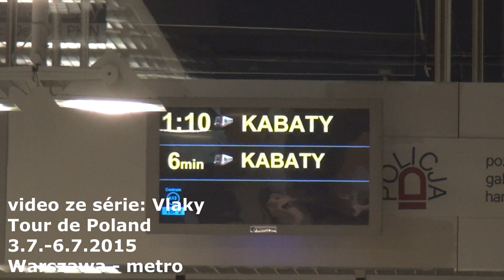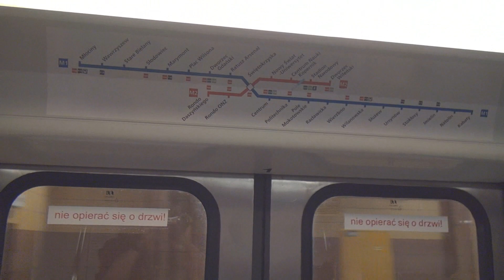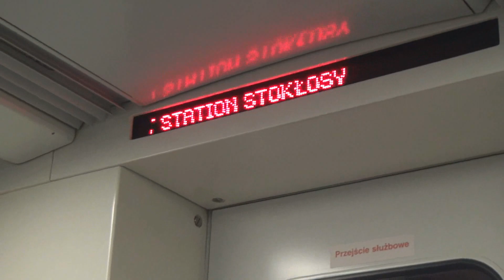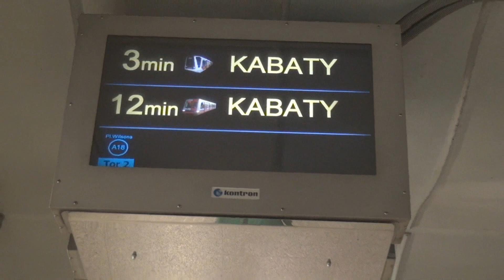Tour de Poland 3.-6.7.2015 12.část [FullHD]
CZ: Dvanáctá část z mé cesty do Polska. 12.část obsahuje metro ve Varšavě. Trasa mé cesty: Jičín-Turnov-Železný Brod-Tanvald-Kořenov (Bus NAD)-(BUS NAD) Jakubszyce-Szklarska Poreba-Walbrzych-Wroclaw-Poznaň-Gdaňsk-Gdynia-Hel (Loď)-(Loď) Gdaňsk-Gdynia-Tzcew-Warszawa Centralna-metro-Warszawa Gdaňska-Warszawa Zachodnia-Warszawa Ochota-Warszawa Srodmiescie-Warszawa Wchodnia-Katowice-Bohumín-Pardubice-Hradec Králové-Jičín.
EN: The twelve part of my trip to Poland. Part 12 contains underground of Warsaw. The route of my journey: Jicin-Turnov-Zelezny Brod-Tanvald-Korenov (Bus NAD) - (BUS NAD) Jakubszyce Szklarska Poreba-Walbrzych-Wroclaw-Poznan-Gdansk-Gdynia-Hel (ship) - (ship) Gdansk-Gdynia- Tzcew-Warszawa-Centralna Warszawa metro-Gdansk-Warszawa Zachodnia-Warszawa-Ochota Warszawa Srodmiescie Wchodnia-Warszawa-Katowice-Bohumín-Pardubice-Hradec Kralove-Jicin.
Datum natáčení/Date of shooting: 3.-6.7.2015
Místo natáčení/Shooting location: ČR a Posko
Nahrávací zařízení/Recording devices: Sony HDR-PJ30VE